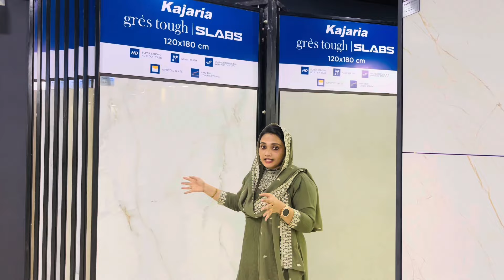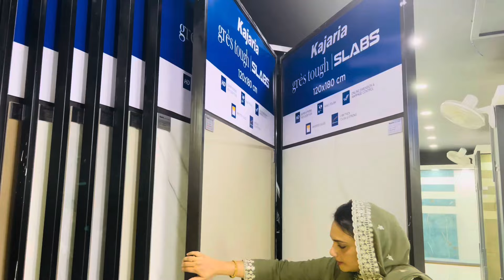Trending tile collection 2024/Kajaria’s largest studio/കൊല്ലത്തെ kajariaയുടെ ഏറ്റവും വലിയ സ്റ്റുഡിയോ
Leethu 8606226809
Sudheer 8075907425